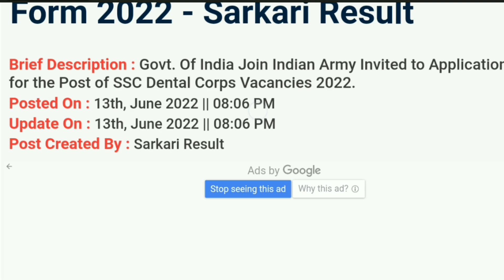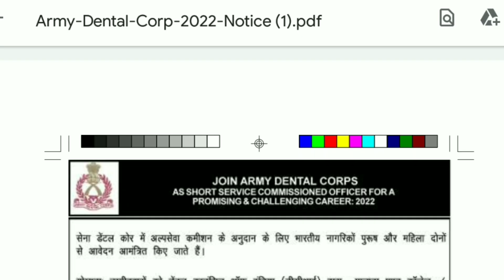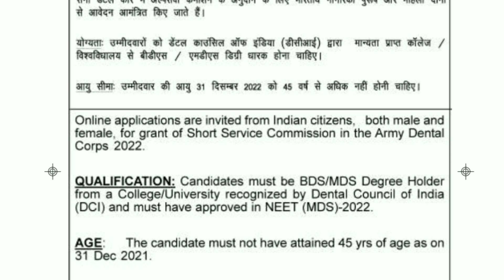Indian Army 2022 notification full details Malayalam/army recruitment 2022 Malayalam/Indian Army2022